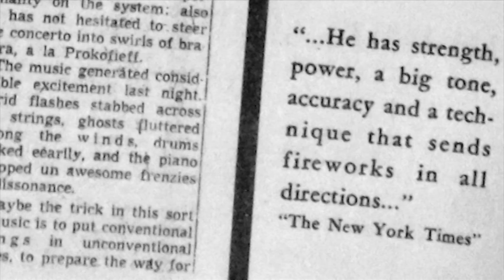João Carlos Martins Uma História em 7 Atos 4:7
A TRAJETÓRIA DO JC MARTINS